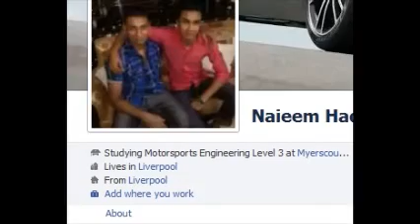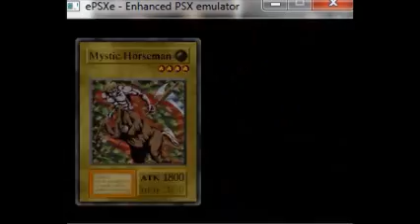Yu Gi Oh Forbidden Memories - Forest Mage